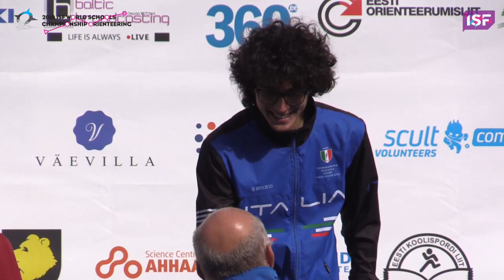ISFWSC2019 orienteering | middle distance race awarding ceremony